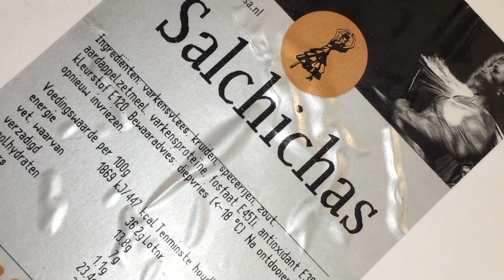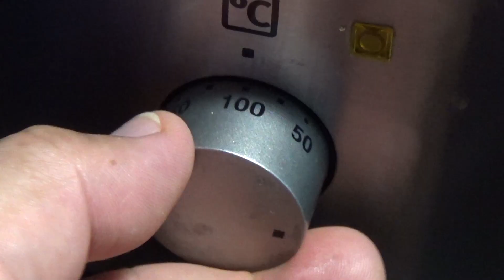Salchicha's in Knoflookmayonaise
Een éénhapssnack gemaakt van een pittig Spaans worstje. Deze wordt gegrild op een toastje met knoflookmayonaise gelegd..